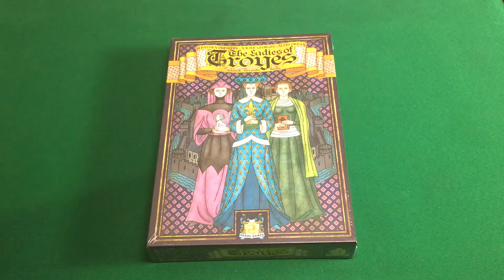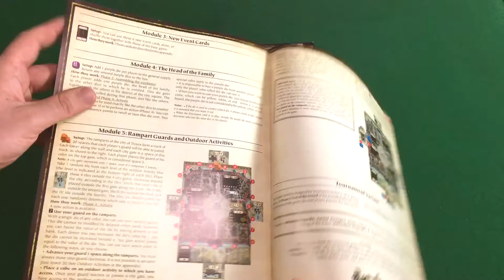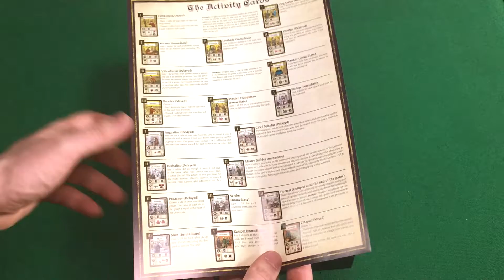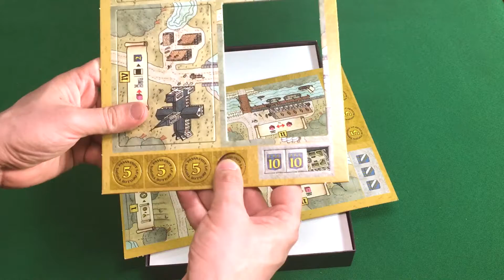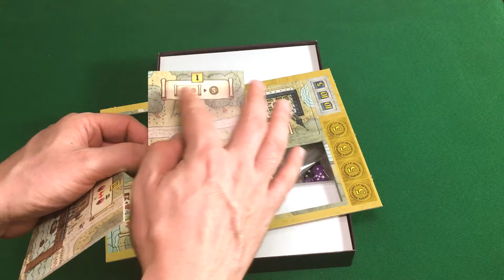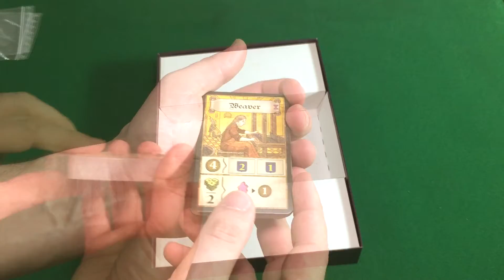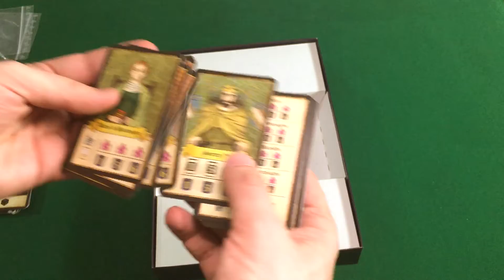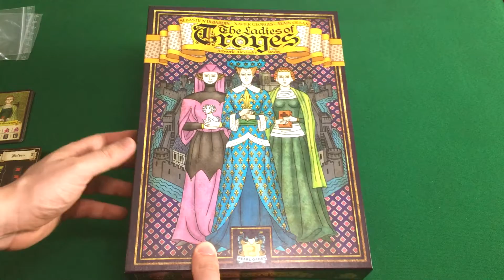The Ladies of Troyes - O que Vem na Caixa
Fala Galera!

Vem acompanhar o unboxing da expansão do jogo Troyes. Nesse vídeo o Edson mostra todos os componentes que vem na expansão The Ladies of Troyes